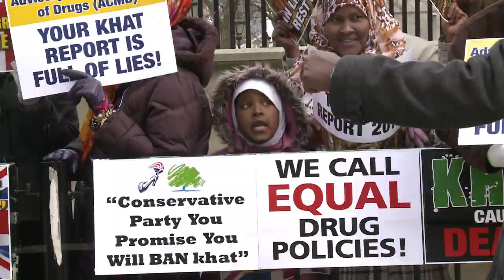Inquiétudes au Kenya après l'interdiction du khat au Royaume-Uni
L'interdiction par le Royaume Uni du khat, une plante aux effets euphorisants consommée par les immigrants d'Afrique de l'Est, inquiète les producteurs au Kenya. Durée: 02:23